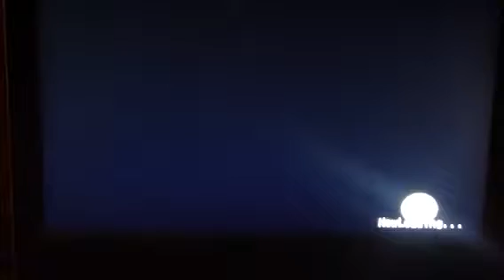Epic Eric vs Q Paq Lord of the Ring 2013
Round 1